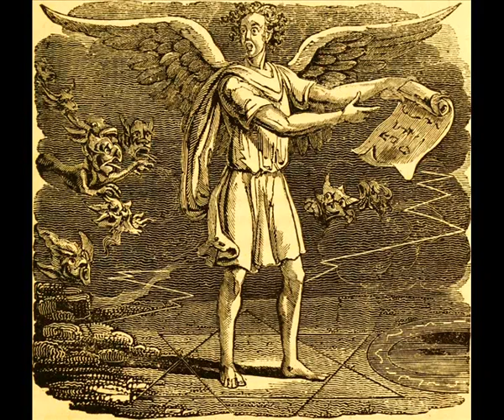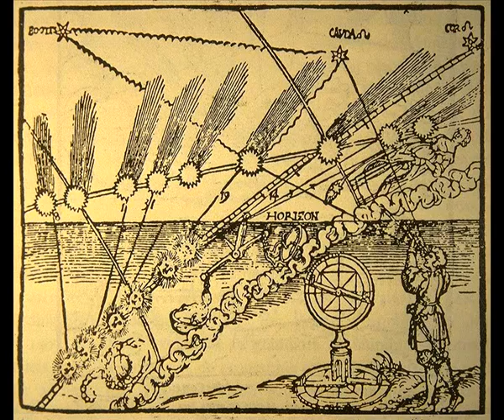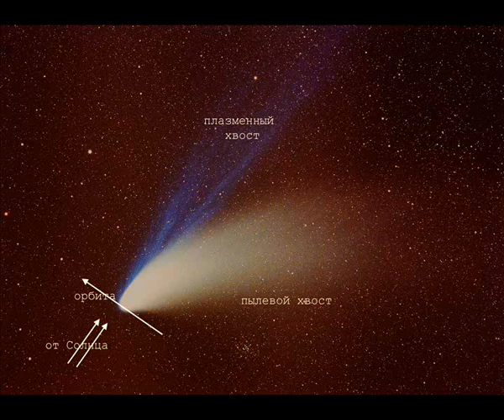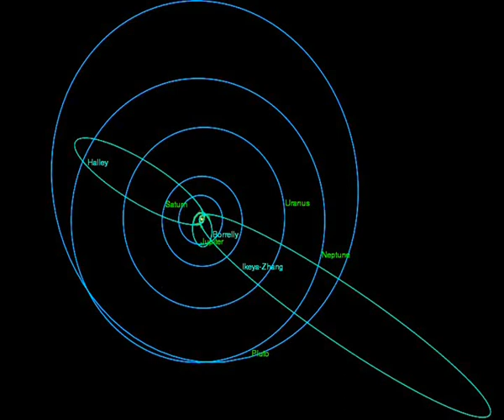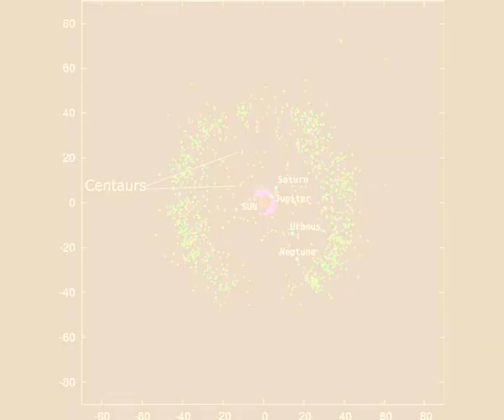Что такое комета? Галопом по кометам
Это стартовый обзор достаточно обширной темы которой мы решили поделится с вами - что же собой представляют кометы.
Итак вы, наверное, многое слышали о кометах... О них говорят средства массовой информации, когда самые яркие, такие как комета Галлея, украшают ночной небосвод. Или, когда появляются необычного вида кометы, такие как комета Холмса. Или в период исследований комет космическими аппаратами, как в случае кометы Чурюмова-Герасименко.
В отличие от других малых тел Солнечной системы, кометы обладают удивительной способностью, имея небольшие ядра твердого вещества, развивать гигантских размеров атмосферы, превосходящие само Солнце. Кометы появлялись неожиданно в разных частях неба, имели различные очертания и наблюдались в течении значительного промежутка времени. Не удивительно, что появления комет зафиксированы в летописях, наиболее ранняя относится к 2296 году до нашей эры благодаря китайским летописцам. В старые времена люди боялись комет. Они не знали, откуда пришли кометы и чем были. Нередко люди считали, что комета — это послание от демонов или богов, которое предвещает несчастье, например, смерть короля, войну, болезни или голод. В эпоху Возрождения астрономы начали смотреть на кометы с меньшим количеством суеверий, получая свои знания из наблюдений. Сначала ученые доказали, что кометы — не атмосферные явления, потом — что они бывают периодическими и вращаются вокруг Солнца и что их атмосферы формируются путем испарения вещества.
Итак, что есть кометы? Это малые (в космических масштабах) глыбы льда и пыли, большую часть времени блуждающие во тьме Солнечной системы. Размеры этих глыб составляют от сотен метров до нескольких десятков километров. С уменьшением расстояния от Солнца лед, который находится на нагретом Солнцем ядре кометы, испаряется вместе с вмороженной в него пылью. Образованные частицы пыли и газа настолько малы, что их движение определяет сила давления солнечного излучения. Именно так вблизи Солнца формируются хвосты комет, будто ветер относит дым от костра. Я не зря использовал аналогию с дымом, ведь подавляющее количество пылинок в хвосте кометы как раз имеют размеры частиц дыма, порядка микрометра. Хотя частицы пыли и газа очень маленькие и размещены в космосе очень разреженно, длина образованного ими хвоста может составлять до 150 миллионов километров. «Видимое ничто» это меткое описание комет известно каждому астроному. Вскоре после вылета из ядра кометы газ и пыль динамически разделяются, образовывая два хвоста: пылевой и газовый. Газовый хвост голубоватого цвета и направлен противоположно Солнцу, а пылевой — слегка желтоватого цвета, искривленный в сторону противоположную движению кометы по орбите. Кометы иногда распадаются, как это делали комета Биелы в 19-м веке и комета Шумейкер-Леви 9, которая распалась и её осколки упали на Юпитер в 1994 году.
Кометы вращаются вокруг Солнца по очень разнообразным орбитам от почти круглых до параболических и даже гиперболических, что предполагает, что они могут покинуть Солнечную систему; наклонения орбит комет к плоскости обращения планет от нескольких градусов вплоть до 180°. Что касается периодических комет то наименьший период обращения вокруг Солнца имеет комета Энке, 3,3 года, знаменитая комета Галлея совершает оборот вокруг Солнца за 75 лет и стоит ожидать следующий ее визит в 2061 году.
Особое место в Солнечной системе занимают кентавры. Кентавры, как правило, имеют характеристики и астероидов, и комет. Они названы в честь мифологических кентавров, которые были смесью лошади и человека. Эти объекты также могут иметь диаметр 1 км, но 50 километровые кентавры не редкость, а наибольший имеет диаметр 260 км. Кентавры имеют неустойчивые орбиты, которые пересекают орбиты одной или нескольких планет-гигантов.
Итак дорогие друзья, сегодня мы рассказали вам несколько общих но интересных фактов из жизни комет в нашей солнечной системе. Наш следующий обзор будет посвящен кометной безопасности.